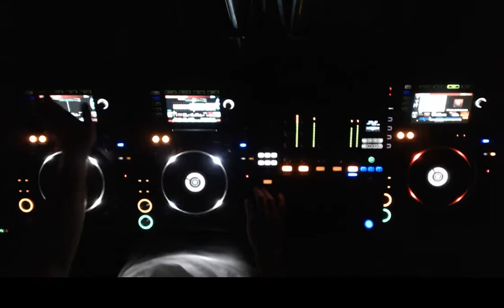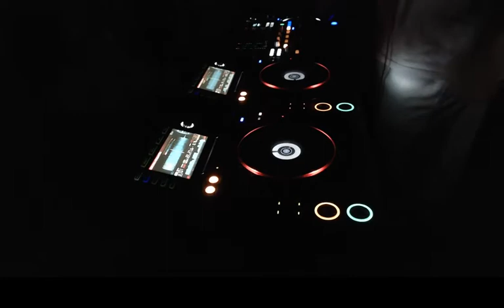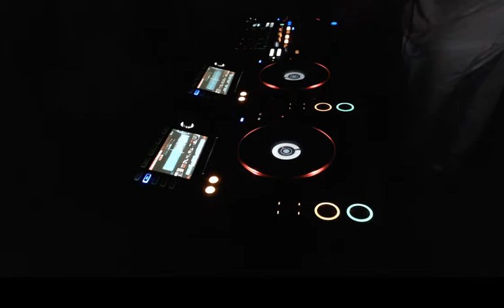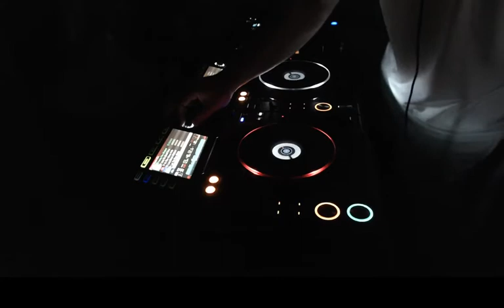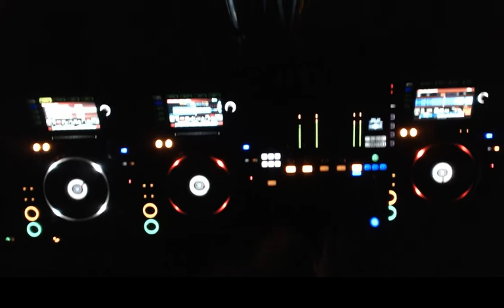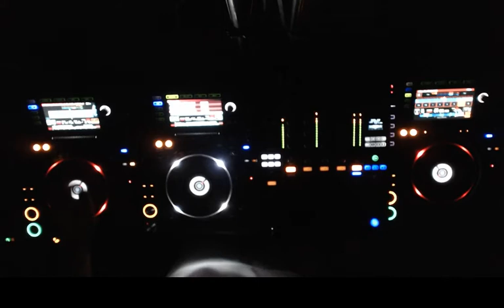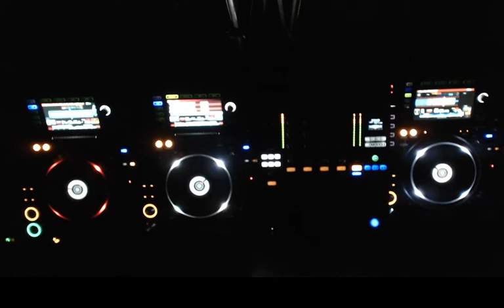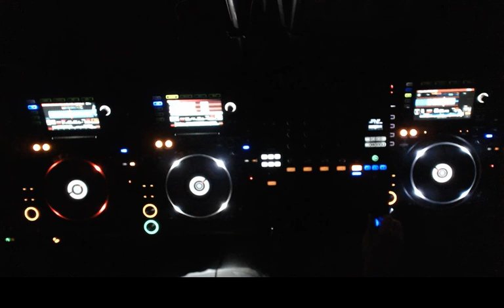Laggy video, but hey, it's honest